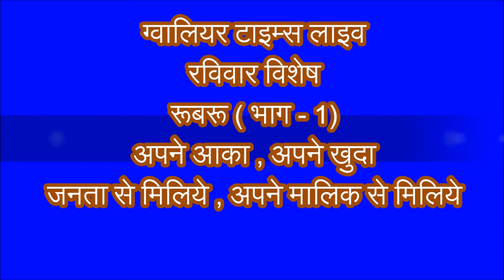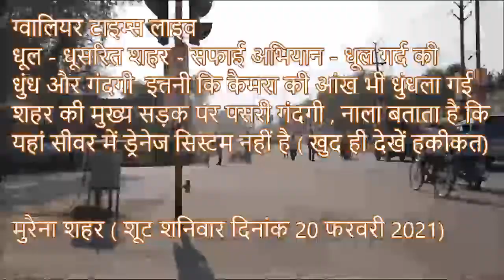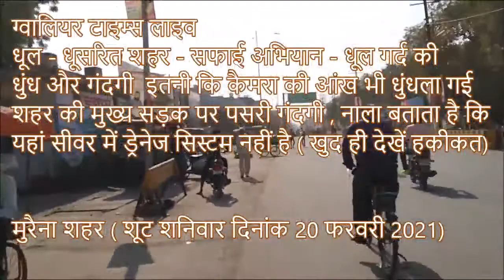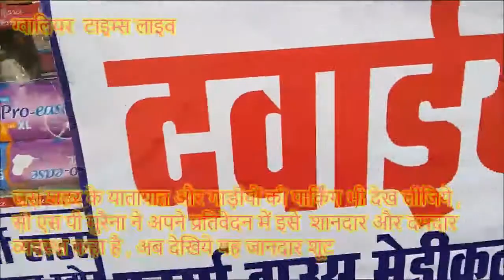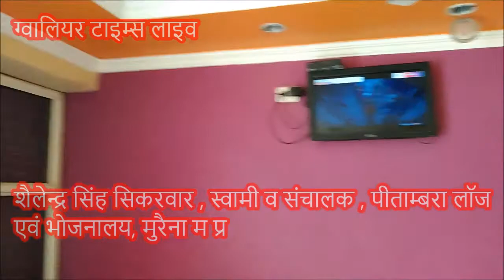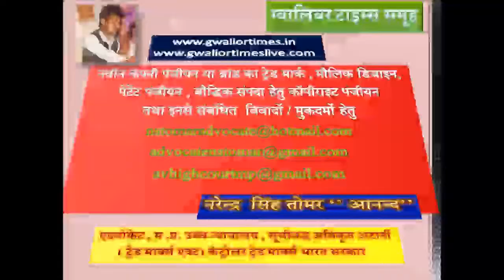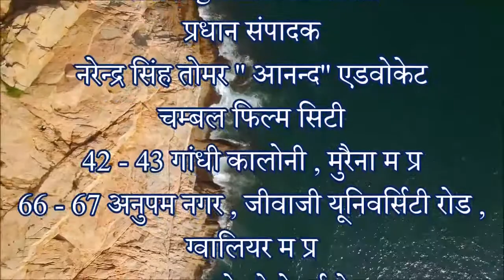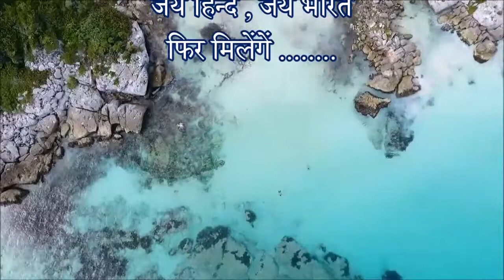रविवार स्पेशल रूबरू - मुलाकात ग्वालियर टाइम्स से , मुरैना की 5 समस्यायें और असल हाल व हालात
ग्‍वालियर टाइम्‍स की 196 वीं फ‍िल्‍म - शनिवार 20 फरवरी मुरैना शहर में ग्वालियर टाइम्स ने लिया हाल और हालात का जायजा , मुलाकात और साक्षात्कार धर्मेन्द्र गुप्ता और शिवम गुप्ता मेडिकल स्टोर संचालकों से और एक मुलाकात शैलेन्द्र सिंह सिकरवार , पीताम्बरा लॉज मुरैना से जानिये किसने क्या कहा और क्या बताईं मुरैना शहर की 5 समस्यायें - इस फिल्म के हर अंश के सर्वाधिकार ग्वालियर टाइम्स के पास सुरक्षित हैं , बिना लिखित पूर्व अनुमति के इसके किसी भी अंश को रिपब्लिश करना या तोड़ मोड़ कर प्रकाशित करना दंडनीय अपराध होगा तथा दैनिक दर से मय ब्याज पॉंच लाख रू प्रतिदिन के मान से हर्जाना देना होगा